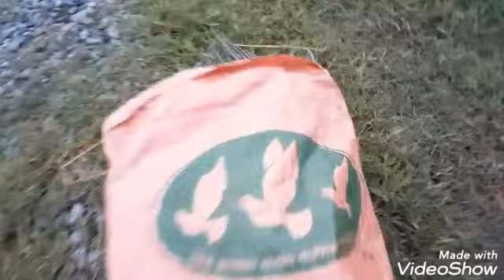Thăm bẩy chuột 17 , bão số 6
Mưa bão thăm bẩy chuột cũng có hàng nè cả nhà ơi hihi chúc cả nhà xem video vui vẻ nha